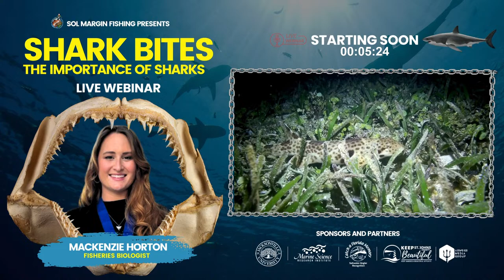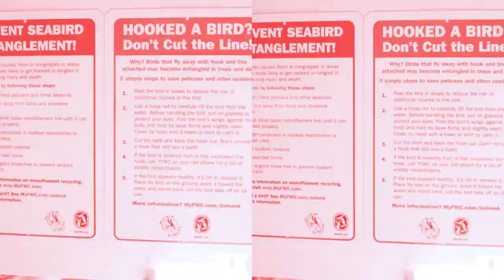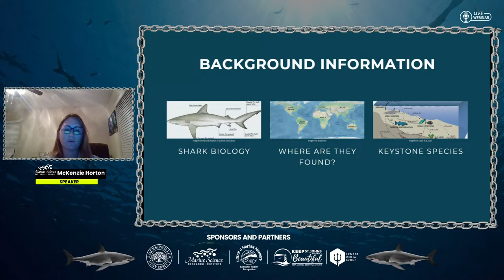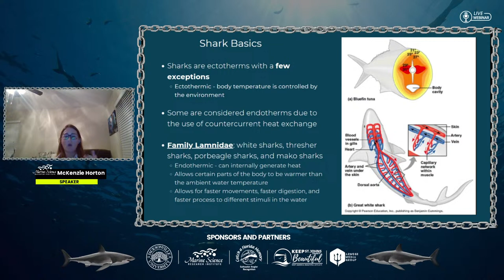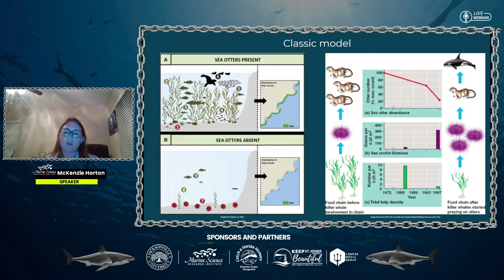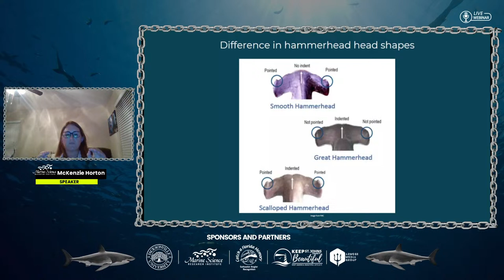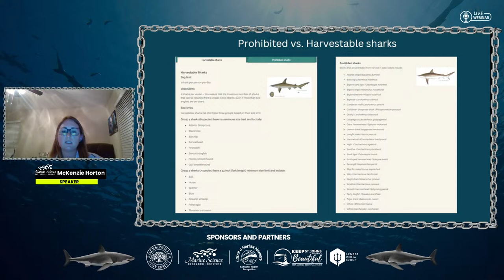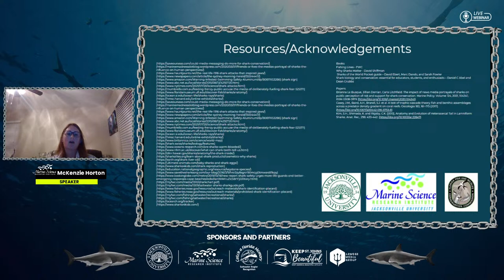Shark Bites: The Importance Of Sharks | Webinar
Sharks are vital to our world's oceans and are a key part to keeping the ecosystems in balance. Over the years, the stigma around sharks has been a complicated one and caused unnecessary fear around these important individuals. As we learn more about these animals, we can begin to create a healthy respect and develop a passion to protect and conserve them. Sharks are found in almost all the oceans around the world and are key players within each ecosystem.  If you are looking for learn about sharks or the resources that are available, this webinar will go over the basics of sharks, their role within the environment, basic shark identification, and provide tons of resources for anyone looking to learn more.